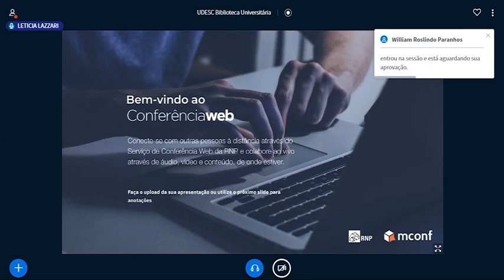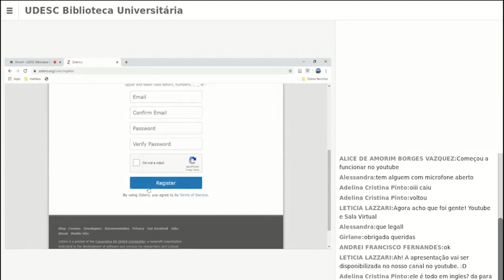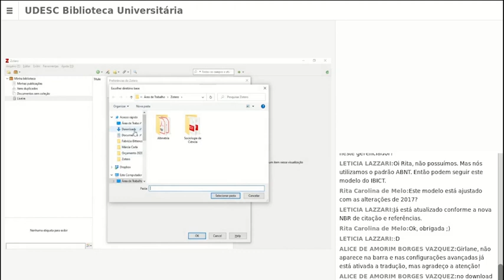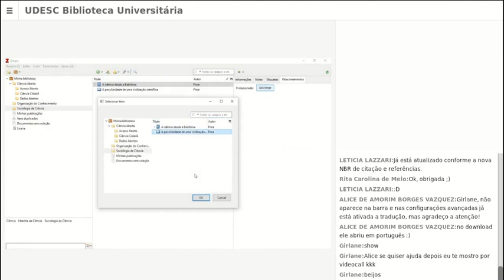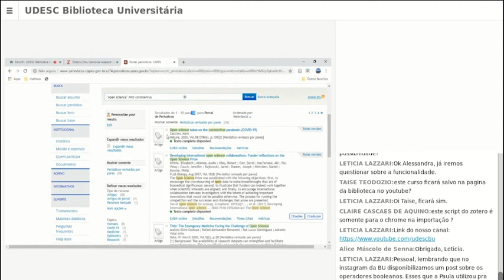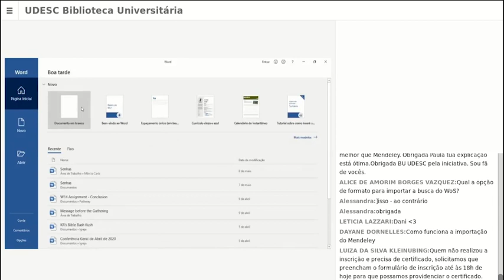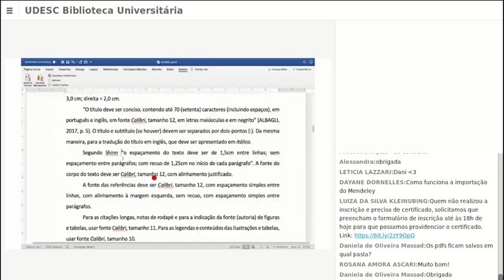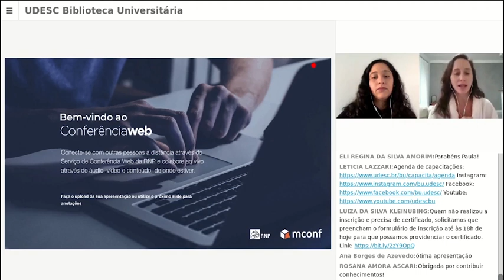Capacitação: Gerenciador de referência Zotero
MINISTRANTE:
Profa. Dra. Paula Carina de Araújo (DECIGI/PPGGI/UFPR e PPGinfo/UDESC)

CONTEÚDO:
00:00 - Início da live
6:02 - Como organizar a pesquisa
10:22 - zotero e gerenciadores bibliográficos
10:55 - Como usar o zotero
41:25 -  Como adicionar registros
59:15 - Periódico capes e Scielo
1:56:00 - Dúvidas e Encerramento